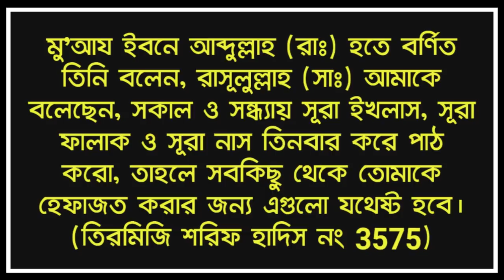এই আমলটি করলে পৃথিবীর কোন কিছু আপনার ক্ষতি করতে পারবেনা || Best Amol 2020